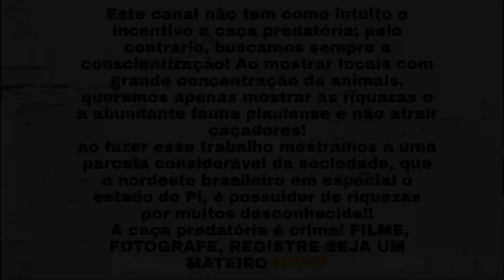BARREIRO das rolinhas RENDEU TEJO!!!